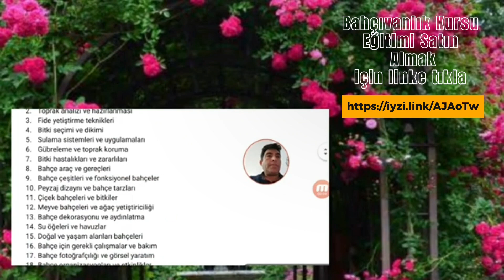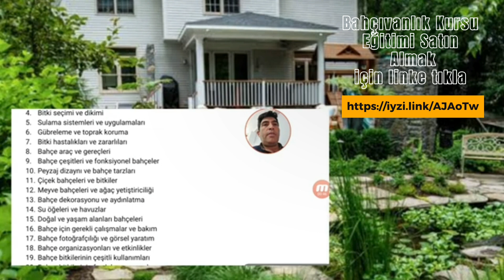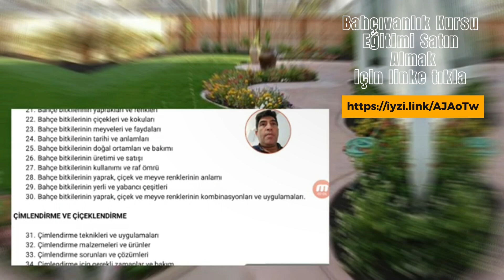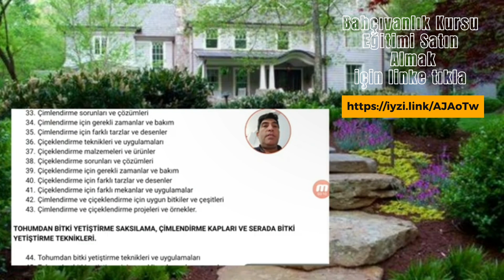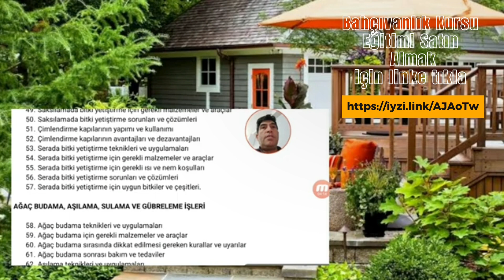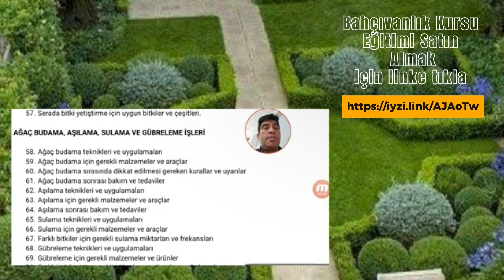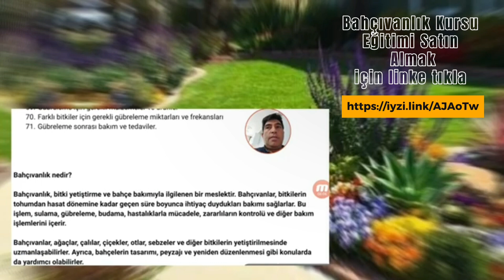MUTLAKA İZLE BAHÇIVANLAR İÇİN BULUNMAZ SERVET DEĞERİNDE BİR EĞİTİM KURSU.